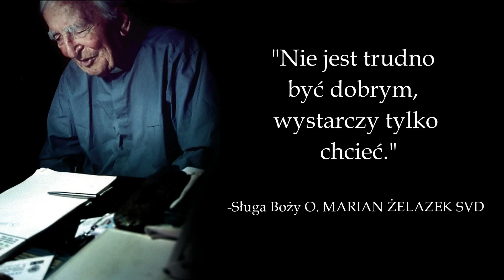Sługa Boży O. MARIAN ŻELAZEK: Człowiek DIALOGU i patron GODNEGO ŻYCIA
Dla Upamiętnienia Piętnastej Rocznicy Jego Śmierci 30 Kwietnia